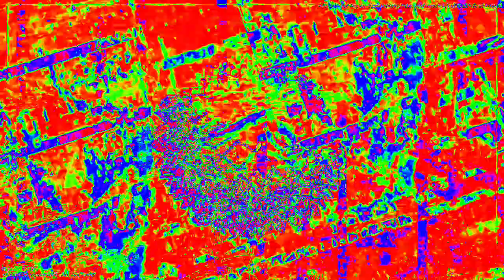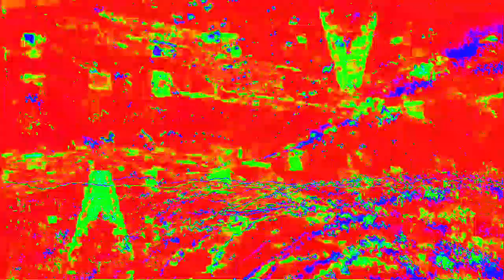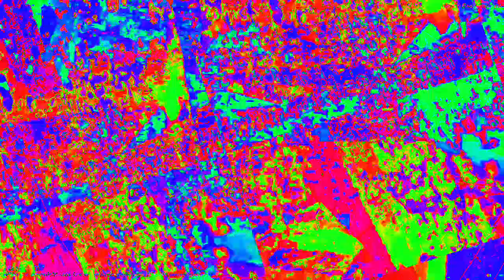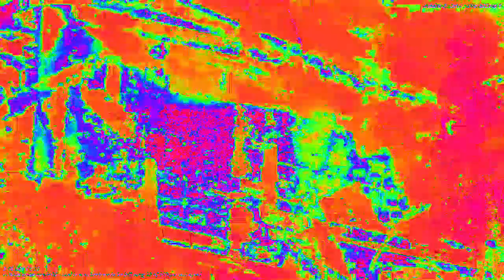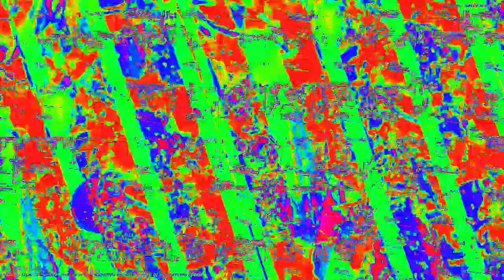Movie 23 02 05 14h24m53s 33:33 video mixes new audio reactions changing parameter settings.